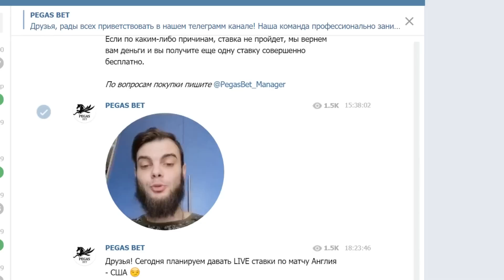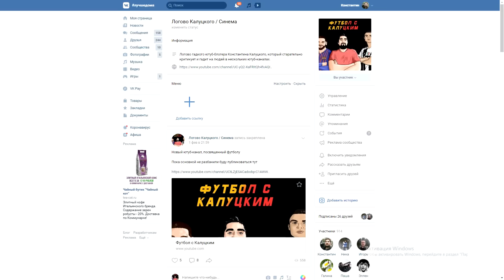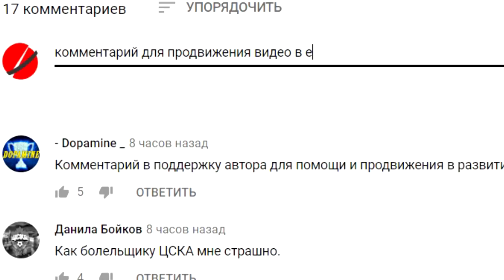Таблица УЕФА. Россия отстаёт от Португалии!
Ссылка на мой канал про кино и сериалы-